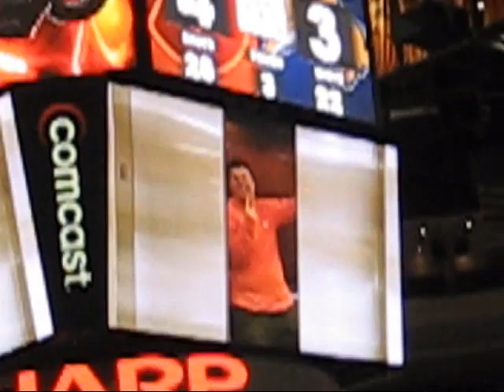Shawn Hill Dancing Guy at Flyers v Sabres - Final Montage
Shawn Hill dancing montage from the game..